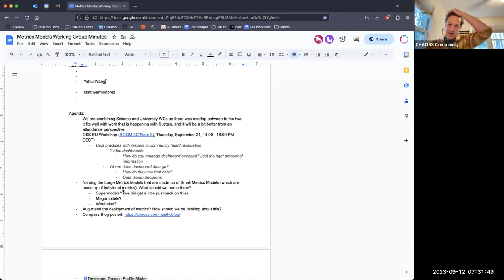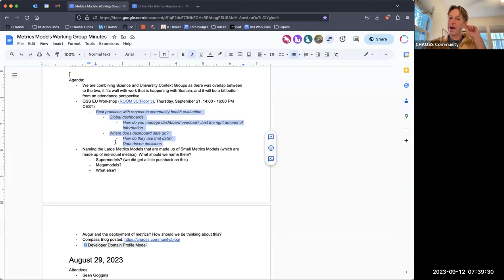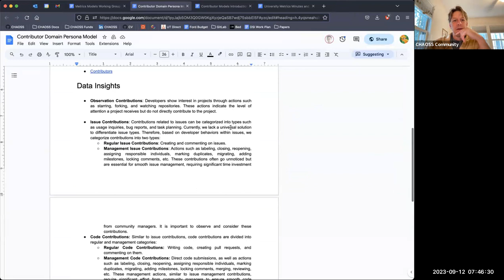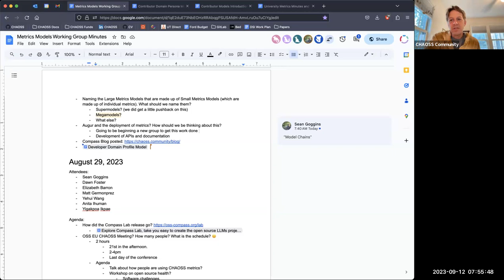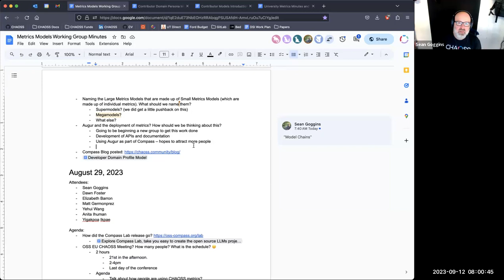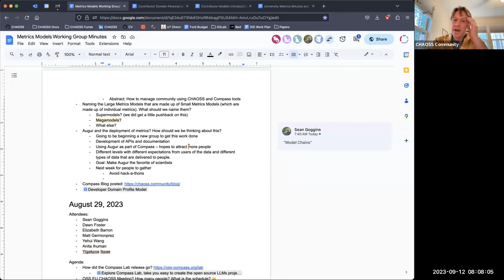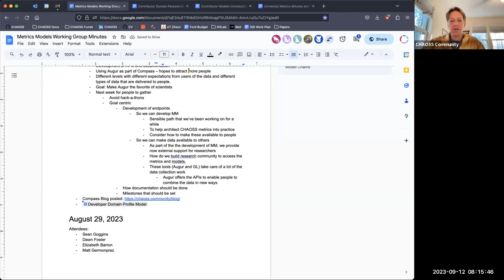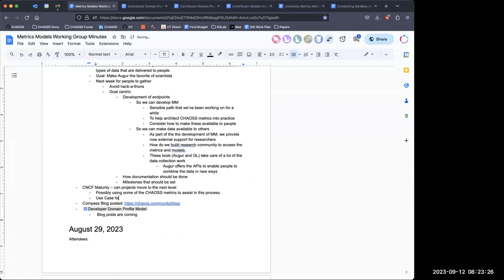CHAOSS Metrics Models Working Group Sept 12, 2023